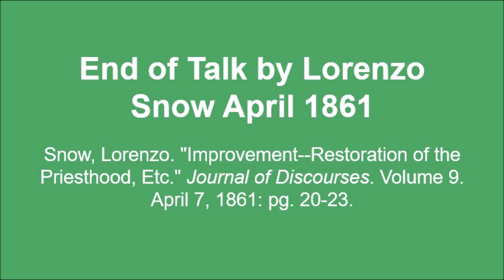Talk by Lorenzo Snow April 1861 - Improvement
Calling at the time of the talk: Quorum of the Twelve Apostles

Text source: Snow, Lorenzo. "Improvement--Restoration of the Priesthood, Etc." Journal of Discourses. Volume 9. April 7, 1861: pg. 20-23.

Image source: Improvement Era, June 1899.